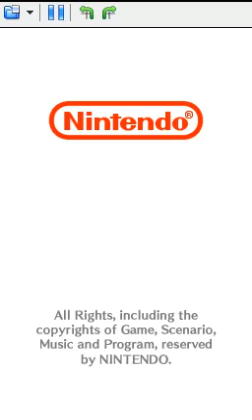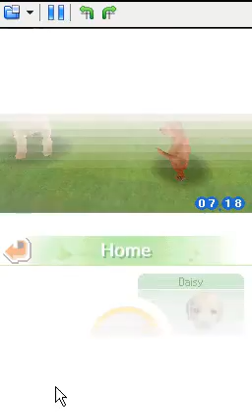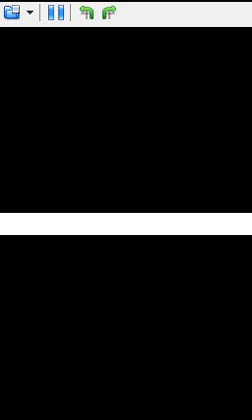(Gameplay - 1192) Nintendogs (Nintendogs - 10)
Nintendogs lets you take care of virtual pets (dogs, obviously) on your Nintendo DS. You can train your puppies by speaking commands into the microphone, pat the pooch with the Stylus, play games like "fetch" with a frisbee, buy toys, food, and accessories, and take part in 3 types of competition to win trophies.